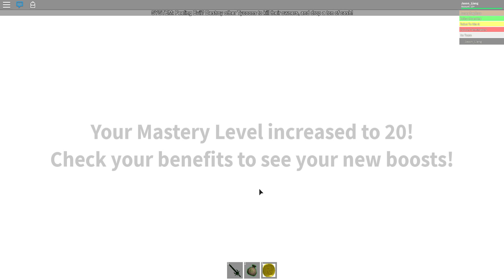Tycoon Simulator buying my first diamond!